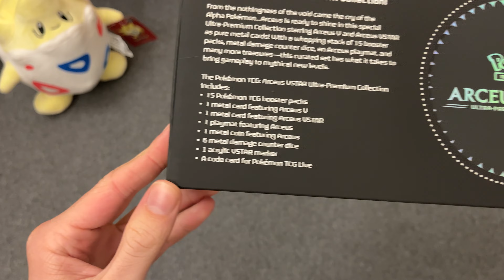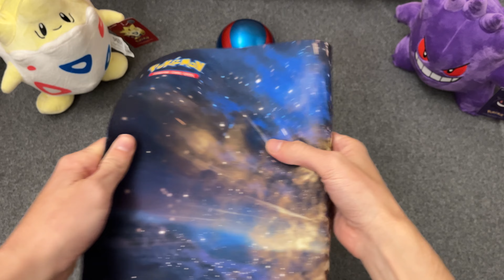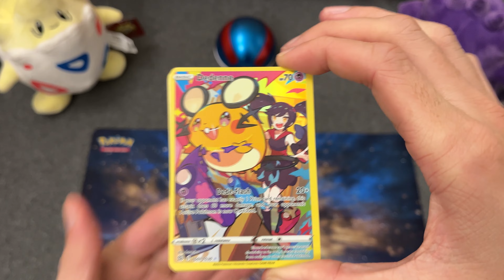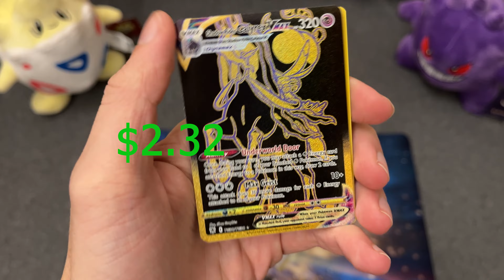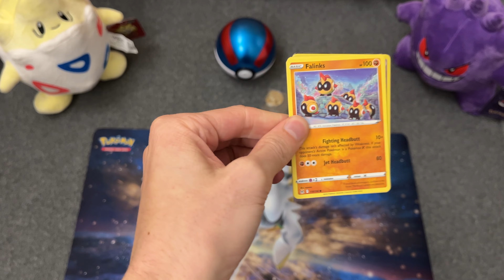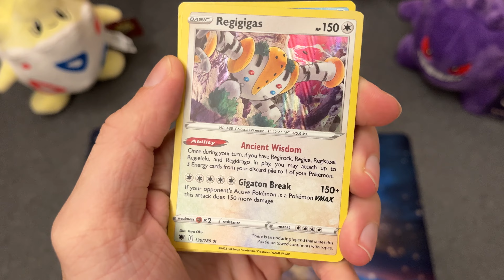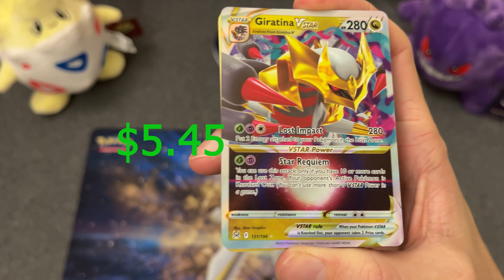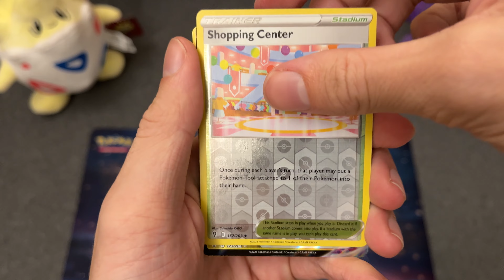Opening the $100 Arceus VSTAR Ultra Premium Collection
Metal Cards, Dice, a playmat, and of course lots of packs.
This metal card Pokémon TCG box is available at Gamestop.